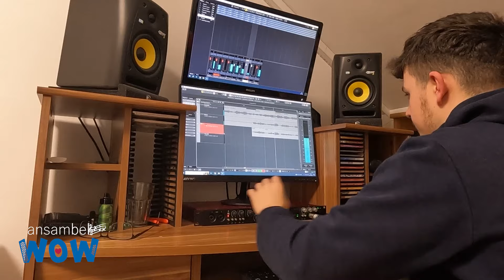WOW Vlog #7 - Zakulisja snemanja naše priredbe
V današnjem vlogu je zajeto celotno dogajanje med vsakim posameznim delom snemanja naše priredbe z naslovom Najmlajši.

Prijeten ogled!